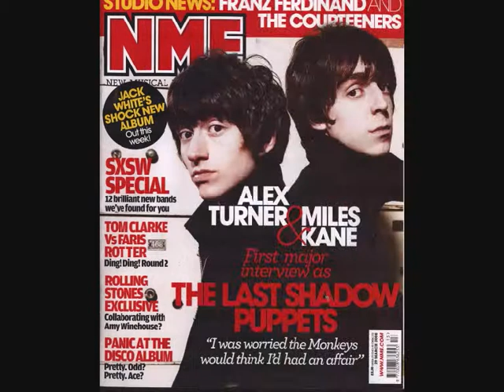Arctic Monkeys D is for Dangerous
The Arctic Monkeys Song D is for Dangerous off of the album Favourite Worst Nightmare.